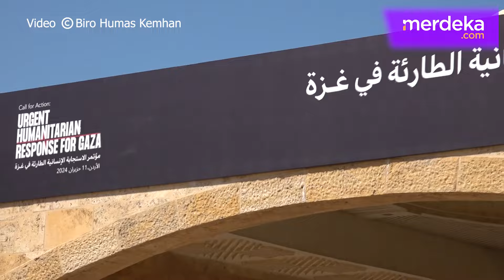Wajah Memerah Raja Yordania Abdulla II Semringah Bertemu Prabowo Sahabat Lama Bahas Gaza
MERDEKA.COM - Menteri Pertahanan RI Prabowo Subianto bersama Raja Yordania Abdullah II bin Al-Hussein kembali duduk bersama dan menggelar pertemuan bilateral di penghujung kegiatan KTT “Call for Action: Urgent Humanitarian Response for Gaza”, di Amman, Yordania, Selasa (11/6).

Dalam pertemuan itu keduanya membahas rencana untuk meningkatkan upaya pemberian bantuan ke Gaza. Adapun disoroti bahwa bantuan ke Tepi Barat atau West Bank juga perlu semakin diperhatikan karena ada permintaan dari para warga di sana. (angga/afida)